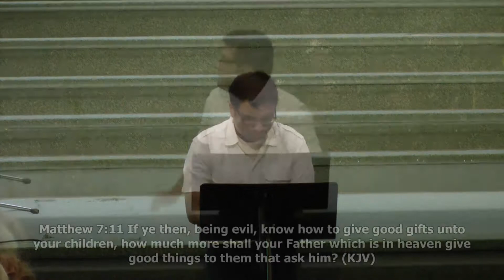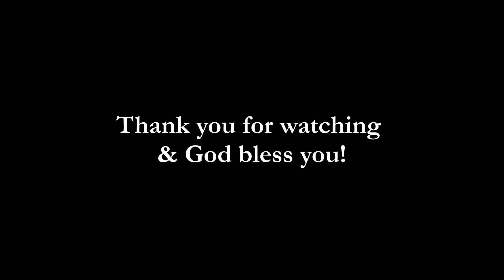Fasting & Prayer Day 8 Evening - Pr. Anison Samuel (16 July 2012)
A Fasting & Prayer Sermon by Pr. Anison Samuel